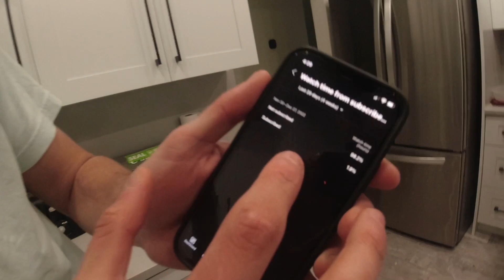Winter Blacktip Shark Action and Bluefish Catch, Clean, Cook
In todays video, we are back down in Juno Beach Florida in search of some blackcaps that moved south for the winter. First we needed to get some fresh bait and had no problems in doing so. After we got bait we proceeded to hook into multiple blacktips, but were only able to land one after some remarkable acrobatics from the others.